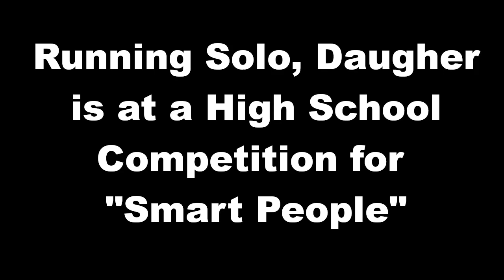1996 Mustang GT Torch Red Paint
Painting a 1996 Mustang GT Torch Red.  This will be my oldest daughters first car.